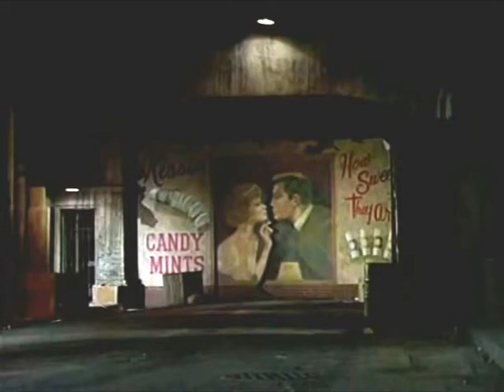Green Hornet 1966 Tribute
A tribute to my favorite show ever
Song is The Green Hornet by Wade Denning and the Port Washingtons
Video is brightened to avoid copyright, but still, don't take me down